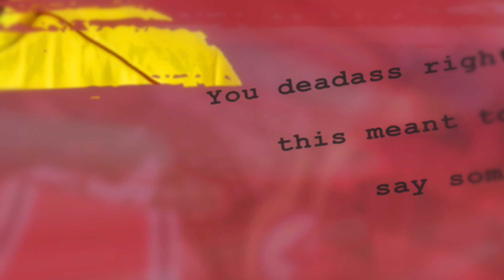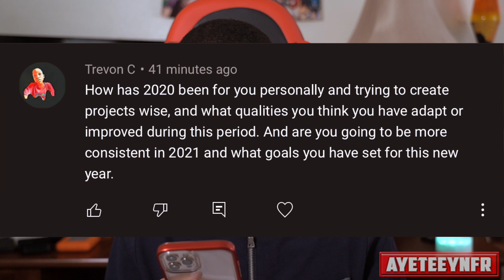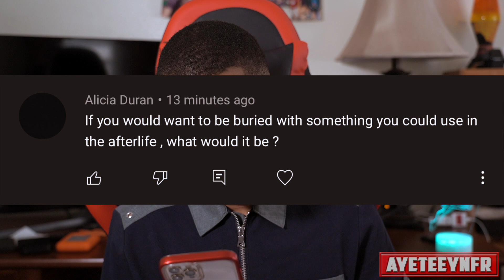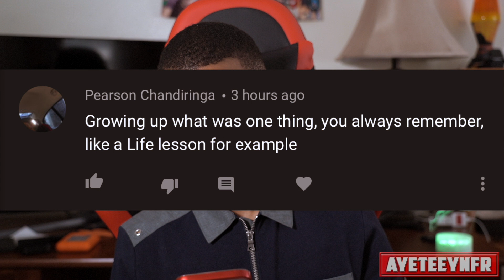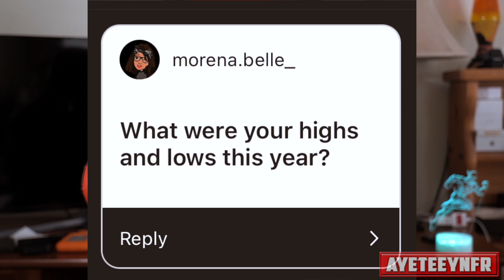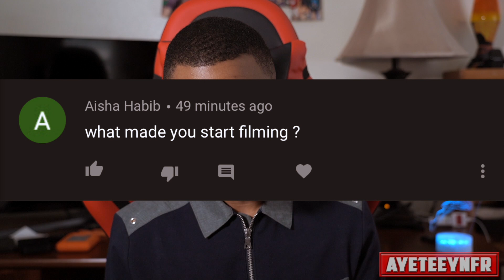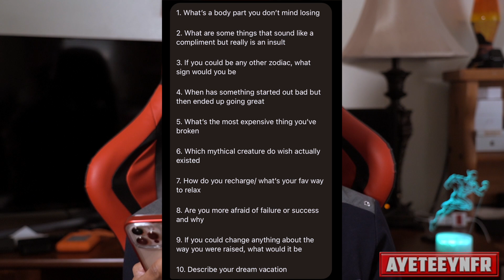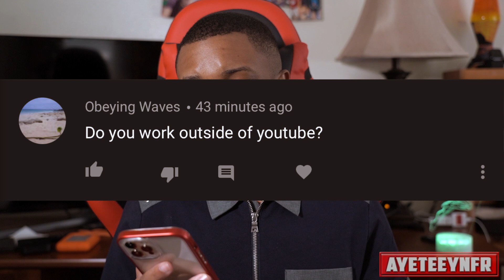Ask Aye Tee Pt. 7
IG | Snapchat | Twitter: ayeteeynfr

- Name: Amarii
- Age: 24
- Location: Miami, FL
- Camera: Sony A7iii
- Editing Software: Final Cut Pro